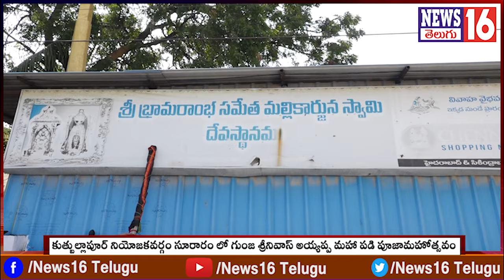Suraram : అదిరిపోయేలా అయ్యప్ప మహా పడి పూజ | INTUC Gunja Srinivas Family Padi Pooja - 2024 | NEWS16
Suraram : అదిరిపోయేలా అయ్యప్ప మహా పడి పూజ | INTUC Gunja Srinivas Family Padi Pooja - 2024 | NEWS16 Telugu

/ news16telugu​.  .